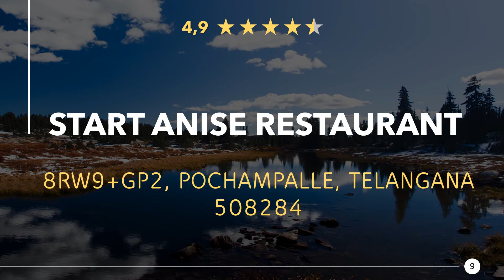Restaurants in Pochampalle, Telangana - India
Have a really tasty meal again, in a good restaurant or eatery nearby. Enjoy a great dinner with near Pochampalle. Whether gourmet, fast food or a romantic candlelight dinner, you will find something suitable here.

Here you can find Restaurants in Pochampalle, Telangana - India:
00:00 - Intro
00:22 - 1) Abhiruchi Family Restaurant
00:32 - 2) Pochampally Restarrent Biryani
00:41 - 3) Annapurna Hotel
00:50 - 4) Sai Cool Drinks
00:59 - 5) R.B.Fast Food Centar
01:08 - 6) Muthyalu Chicken Centre
01:17 - 7) Balaji Chat Bandar
01:26 - 8) J.V.S Dharani garden and function hall
01:34 - 9) Start Anise Restaurant
01:44 - 10) Just TASTY